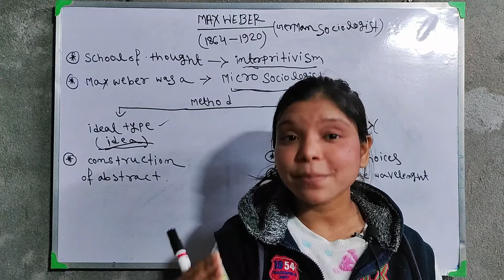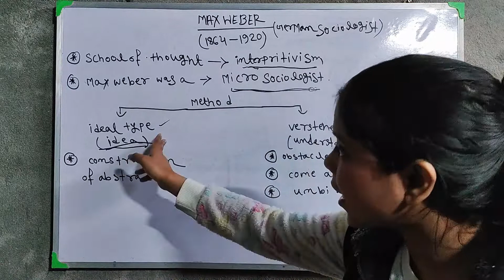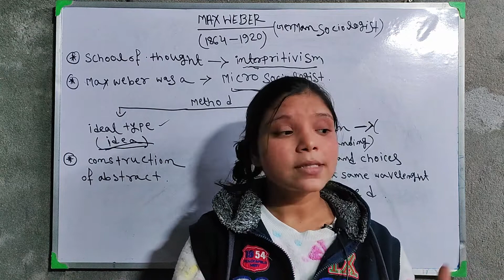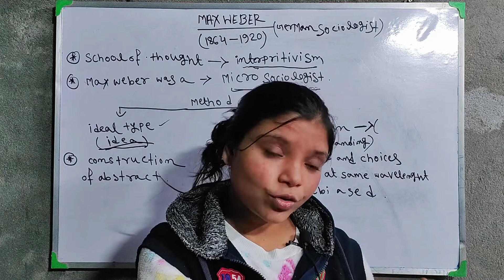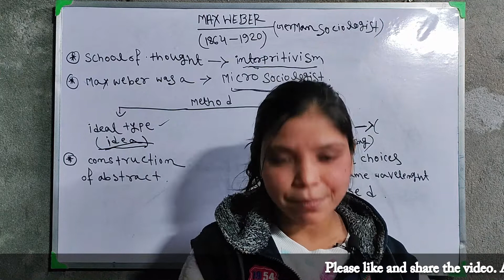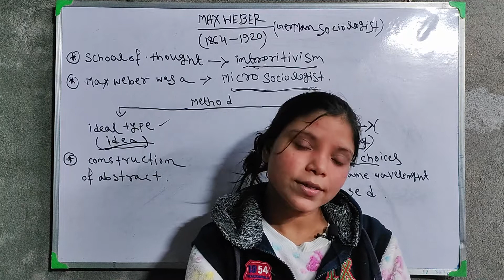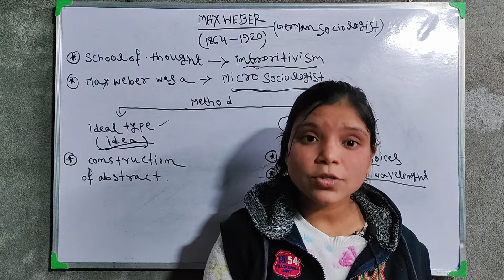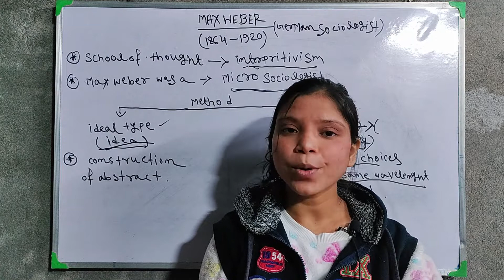Max Weber | part 02 | Sociology | Lecture 28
Hello everyone, Welcome to Sociology Educational Zone by Pinki Rajak. She is from West Bengal and she has been a student of Sociology. Completed M.A. and Mphil from reputed universities like Kalyani University and Jadavpur University. She has cleared NET Exam two times (UGC NET and NTA NET) both on her very first attempt. Currently she is teaching Sociology in a reputed college under Calcutta University.
In this video she has tried to help those Sociology students who are preparing for NTA NET, UPSC, UG, and PG
Kindly watch the video from start to end to understand the subject properly.
Today's subject is - Max Weber (Part 02)